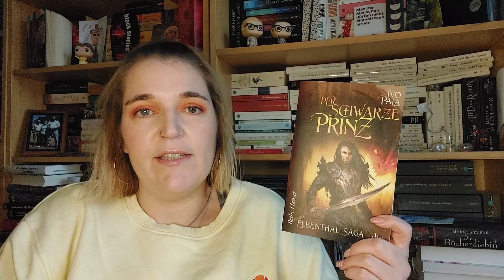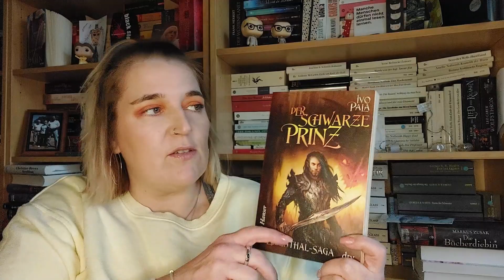Unpacking Medimops - Klein aber fein! 🌸📚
heute habe Ich ein kleines aber feines Unpacking von Medimops für Euch.
Eigentlich wollte ich nur 1 Buch bestellen, aber wie es so kommt sind dann noch weitere in meinem Warenkorb gelandet.

Zu meine Frage:

Wer interesse hat das Buch Die eisige Göttin zu verkaufen, kann sich gerne
bei mir melden.

Liebe Grüße und ein schönes Wochenende

Netti

Bei den mit ** gekennzeichneten Büchern handelt es sich um Rezensionssexemplare

*Die links zu den Büchern wurden meinerseits mit dem amazon-partnernet erstellt.
Bei Nutzung dieser Links erhalte Ich eine kleine Provision.
Ihr könnt natürlich Eure Bücher / Produkte kaufen wo Ihr möchtet.
Dies gilt lediglich zu Eurer Information warum dort so lustige Sternchen vermerkt sind. :)